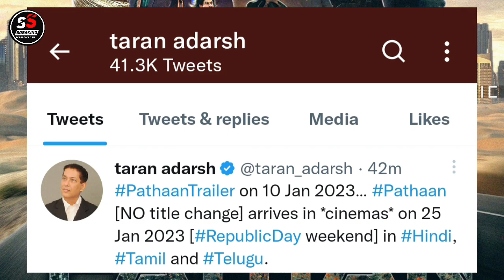Pathan official trailer release date, Pathan box office collection, Shahrukh Khan, John Abraham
titel

pathan official trailer release date, pathan trailer, pathan trailer update, pathan trailer release date, pathan box office collection, pathan lastest update, pathan movie official trailer release,